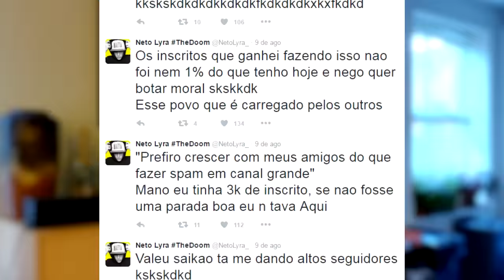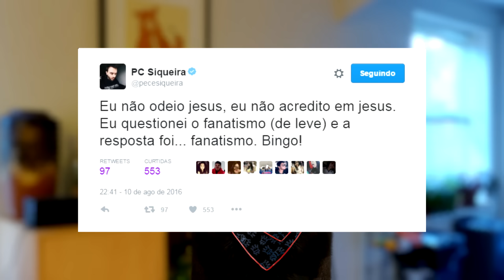PC Siqueira agora é 100% Satanás, Bob Nunes critica Felipe Neto, Cauê Moura e PC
Saiko e Maneirando trocaram farpas, PC Siqueira comentou tirinha, Bob Nunes criticou Felipe Neto, Cauê Moura e PC.